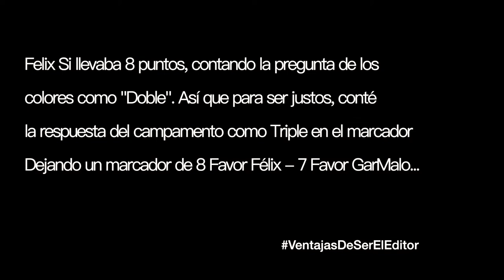Hermano Vs Novio | Dafne García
Amigos voy a pedir una disculpa enorme porque no he subido video pero les haré un videito especial diciéndoles porque desaparecí y que viene a futuro.

Disfrútenlo, denle amor y comenten si les gustaría cosas así o prefieren otro tipo de videos.

Canal: Jorge GarMalo